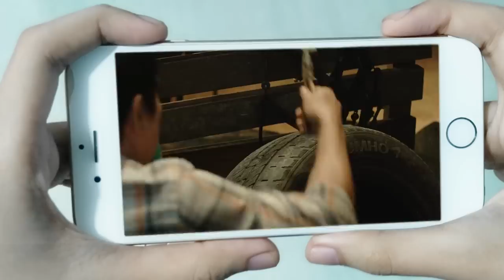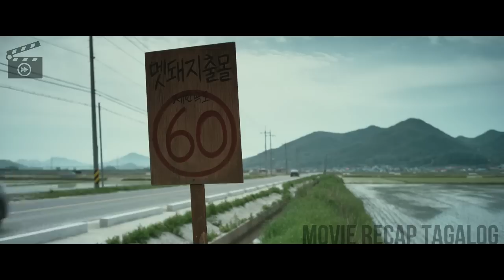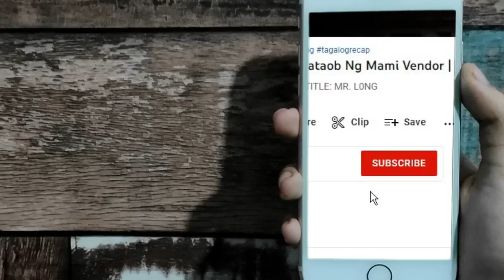Ganid Na Asawa, Nagpapako Sa Iba | Nailed (2018) Movie Recap Tagalog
MOVIE TITLE: NAILED
(2018) Drama Crime Comedy Film

Ang mag-asawang si Jae-gu at Soon-yeong ay may vulcanizing shop sa tabi ng highway. Isang araw, nalaman nila na galing sa mga dumadaang truck ang mga piraso ng bakal na nagiging sanhi ng pagkaka flat ng gulong ng mga customer nila. Gayunpaman, mahina pa rin ang kinikita nila. Naisip ni Jae-gu na sadyaing maglagay ng pako sa kalsada upang dumami ang customer nila. Nagbunga ang modus nya at nagbago ang buhay nila ngunit may nakabisto nito na magdudulot ng malaking problema sa kanilang mag-asawa. Panoorin ang recap upang malaman pa ang kapanapanabik na pangyayari sa buhay ng mag-asawa.

Ang Movie Recap Tagalog ay ginawa upang itaguyod ang mga pelikula, sa pamamagitan ng  pagrecap nito sa wikang Tagalog/Filipino. Dahil dito ay mas maiintindihan ng mga manood ang orihinal na palabas na naka limbag sa wikang Ingles.

TARA, NOOD PA TAYO NG IBA PANG MOVIE RECAP TAGALOG!

DI NILA ALAM NA MAGALING NA MMA FIGHTER ANG TATAY NG BINULI NILA (FIST OF LEGEND)